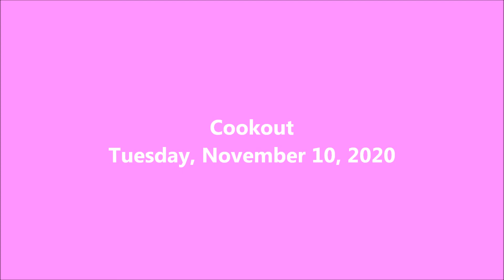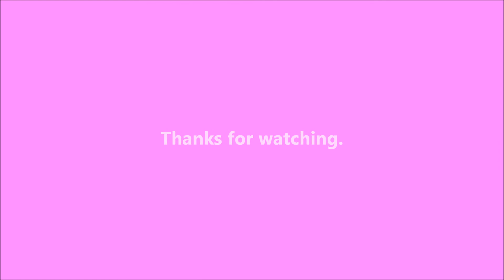Cookout - 2020-11-10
Doctor today, cookout tonight.

Writing

Audio